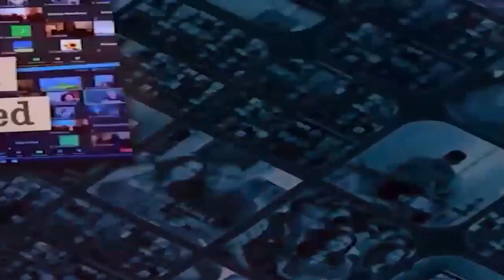Pastor Rony - Romans 8:29-30 - Does it mean God has decided who are going to be his children?